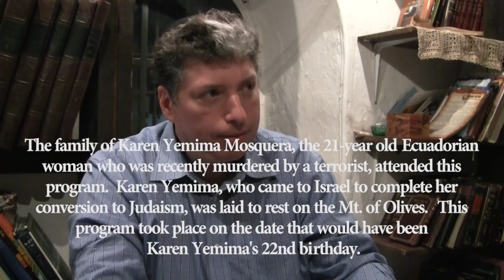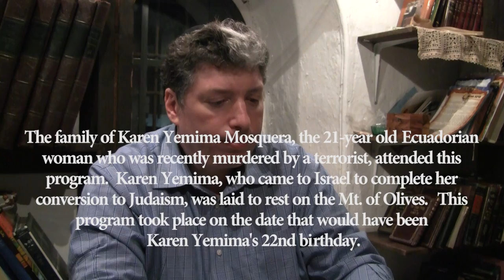Why Judaism does not accept the Christian Messiah? (w/Spanish Trans.)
This special lecture, with Spanish translation, was presented
in Jerusalem by Rabbi Tovia Singer.
The family of Karen Yemima Mosquera, the Ecuadorian native who was recently murdered by a terrorist, attended the program.  Yemima, who came to Israel to complete her conversion to Judaism, was laid to rest on the Mt. of Olives.  This program was presented on the day that Yemima Mosquera A"H would have turned 22 years old.